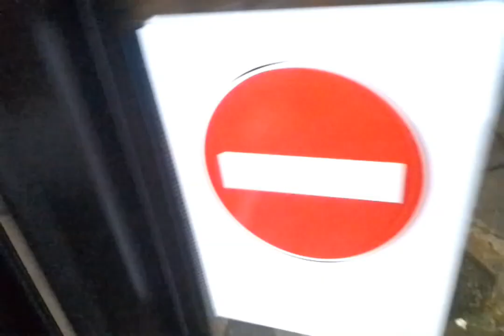BMC Procity 18 CNG Articulated Bus #3608 (line 23) (S2 E36)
Vehicle Type: Articulated Bus
Model Name: BMC Procity 18 CNG
Year: 2022
Company: GSP Beograd
Garage Number: 3608
Line Number: 23
Released On: 22/11/2022
Recorded On: 01/02/2023